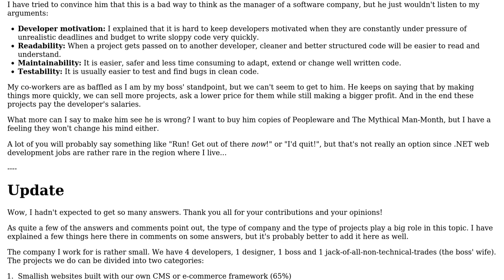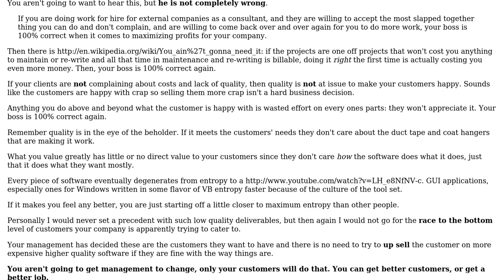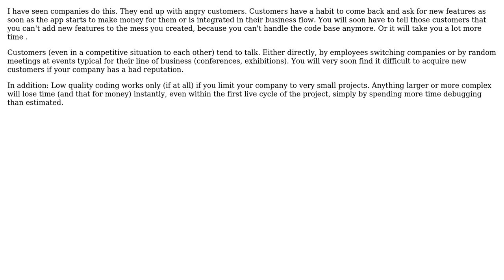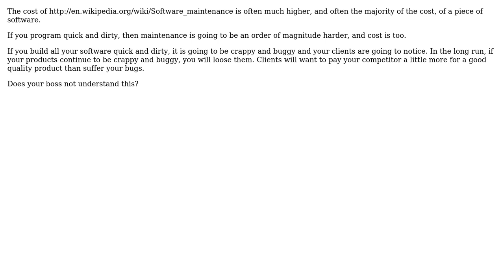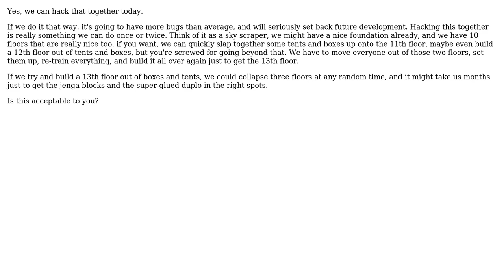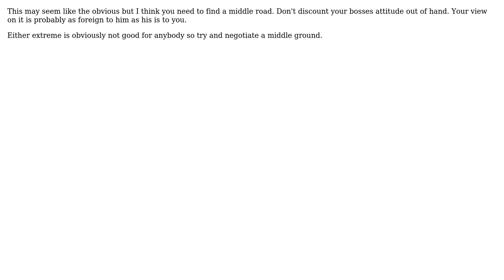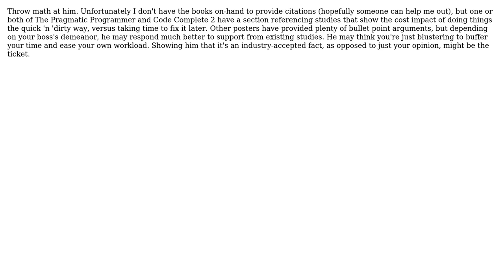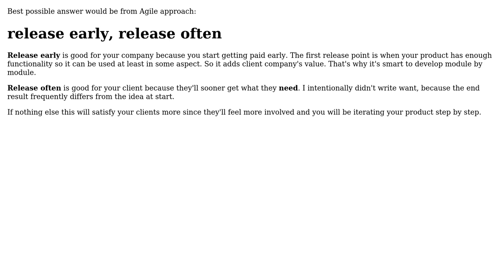How to convince my boss that quality is a good thing to have in code? (19 Solutions!!)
How to convince my boss that quality is a good thing to have in code?

With thanks & praise to God, and with thanks to the many people who have made this project possible! | Content (except music & images) licensed under CC BY-SA | Music | Images & others | With thanks to user Wayne Molina user Tyanna user thorsten muller user Robert Koritnik user Pete user nlawalker user Morgan Herlocker user Mike Sherrill 'Cat Recall' user Michael Riley - AKA Gunny user Martin Wickman user Kristof Claes user Joppe user Jesper user Incognito user HTDutchy user hdgarrood user Grzenio user Gratzy user gnat user asfallows user Alvin and the Stack Exchange Network Trademarks are property of their respective owners. You are responsible for your own actions.